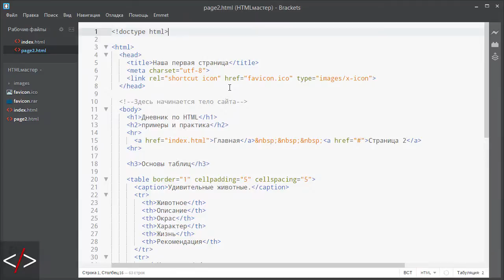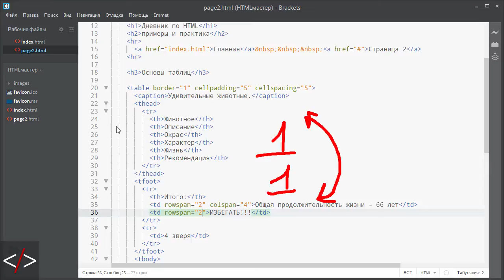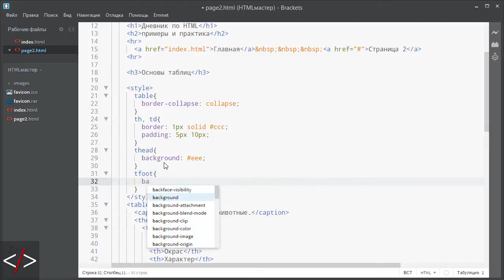HTML таблицы – шапка, тело и подвал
В этом уроке вы узнаете, как задавать таблицам шапку, тело и подвал. Эти вещи важны, так как улучшают семантику и добавляют больше возможностей для оформления таблиц через стили

Друзья, вы можете поддержать развитие проекта, переведя любую сумму денег на один из кошельков, указанных в описании канала: